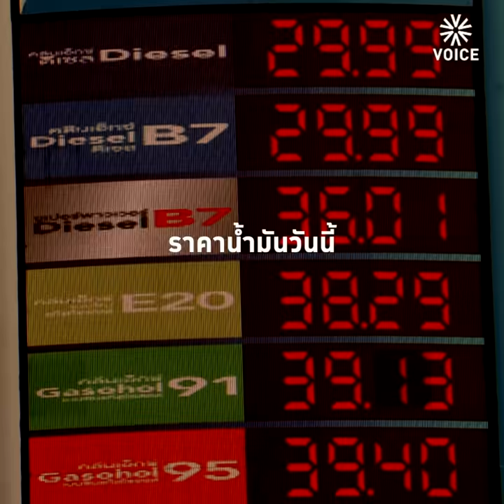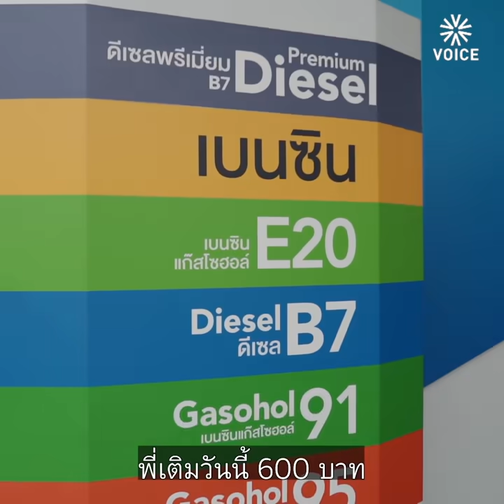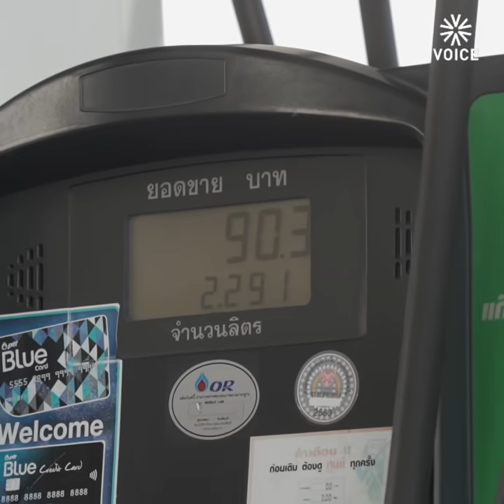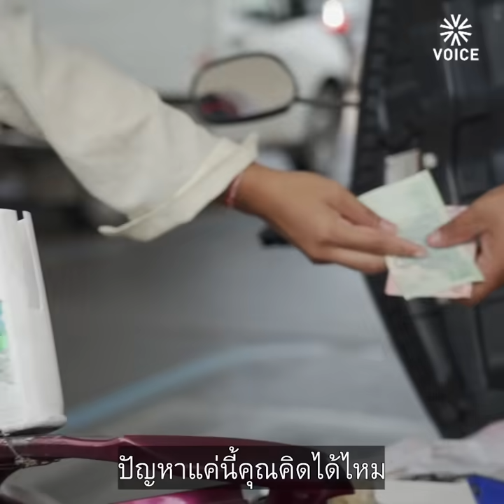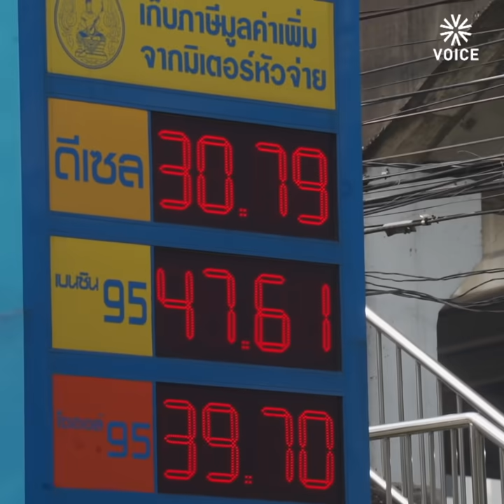น้ำมันแพง! ช่วยตัวเอง - ครม.ประยุทธ์ หาทางอยู่ยาว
“จะตรึงราคาน้ำมันจนกว่าจะตรึงไม่ได้”
พล.อ.ประยุทธ์ จันทร์โอชา นายกรัฐมนตรีและรัฐมนตรีว่าการกระทรวงกลาโหม กล่าวภายหลังการประชุมคณะกรรมการนโยบายพลังงานแห่งชาติ (กพช.) เมื่อวันที่ 9 มี.ค. 2565 ท่ามกลางวิกฤตปัญหาราคาพลังงานภายในประเทศกำลังส่งผลกระทบต่อปรประชาชนที่หาเช้ากินค่ำ
ขณะที่ ปตท.ได้แจ้งว่า 10 มี.ค. 2565 จะมีการปรับขึ้นราคาน้ำมันกลุ่มเบนซิน โดยน้ำมันในกลุ่มเบนซินปรับขึ้น 80 สตางค์/ลิตร ในส่วนน้ำมันกลุ่มดีเซลคงราคาเดิม มีผลตั้งแต่ 05.00 น. เป็นต้นไป
ส่วนประชาชนต่างบอกกับ ‘วอยซ์’ เป็นเสียงเดียวกันว่าไม่สามารถหยุดใช้รถส่วนตัวหันมาใช้ระบบขนส่งสาธารณะตามแนวทางของรัฐมนตรีบางคนได้ เพราะด้วยปัญหาโรคโควิด-19 และปัญหาปากท้อง ซึ่งปัญหาเหล่านี้กำลังกระทบต่อประชาชนอย่างหนัก ท่ามกลางสถานการณ์ที่บรรดารัฐมนตรี แกนนำหลักของรัฐบาลเพิ่งตั้งวงมื้อค่ำทานข้าวโดยมีรายงานว่า จะทำทุกวิถีทางเพื่อให้ ครม.อยู่ยาวให้ครบเทอมในปี 2566 ให้ได้ไม่ว่าประชาชนจะเดือดร้อนเพียงใด
แต่รัฐมนตรีบางคนก็เสนอว่า ให้ประชาชนช่วยตัวเองให้มากขึ้นในวิกฤตครั้งนี้
อ่านต่อ
อ่านข่าวอื่นๆ เพิ่มเติม